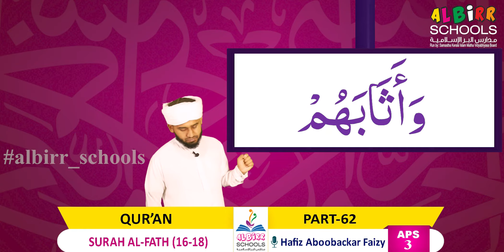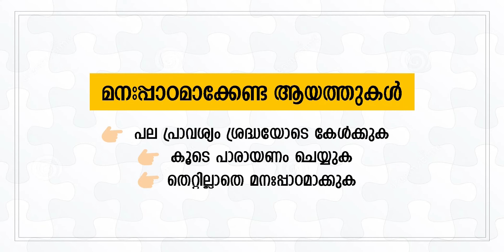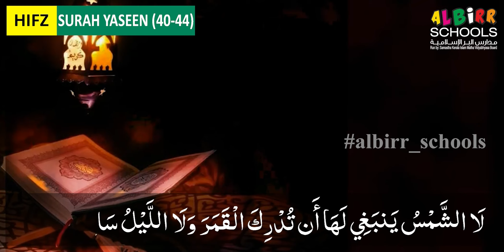APS 3 | QUR'AN | PART 62 | NOVEMBER 18-20